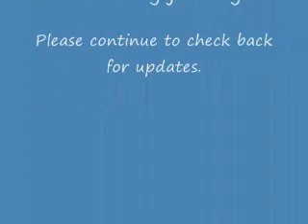Why Fast Instead of Juicing Or Going On A Raw Food Diet?